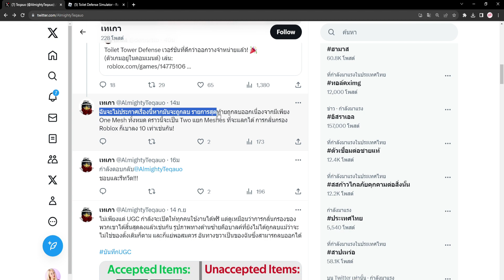ROBLOX FREE ITEM | 📌ด่วน ตอนนี้ ของฟรีมาใหม่ " Valkyrie สีส้มซากุระ " เท่ ห้ามพลาด แจก xxxx ชิ้น